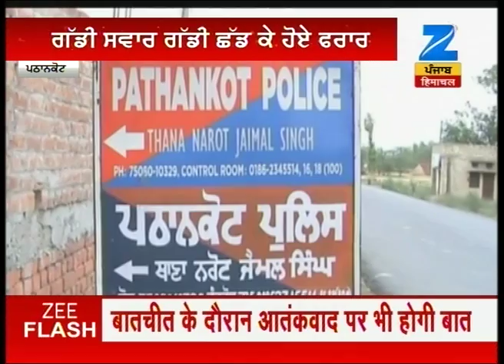Pathankot Police on alert after inputs of suspect vehicle breaking police barriers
Pathankot Police on alert after inputs of suspect vehicle breaking police barriers. Watch complete news story of News @ 8:00 AM for getting the detailed news updates!